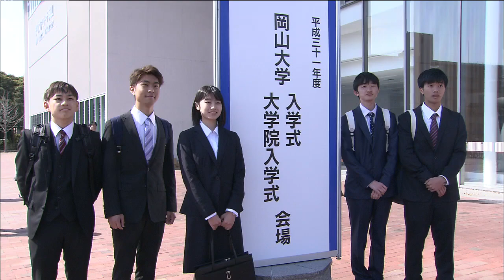「将来への大きな夢と希望に向かって」 岡山大学の入学式 新入生のキャンパスライフが始まる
新生活の始まりです。岡山大学の入学式が行われ、3363人のキャンパスライフが始まりました。